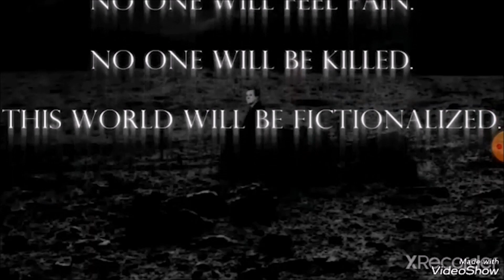Various Villain Defeats XLII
Gaston from Beauty of the Beast
Dr. Rob Wrecker from The Amazing World of Gumball
Kraang Prime from Teenage Mutant Ninja Turtles
Kilg%re and Dr. Arthur Watts/W.AT.T.S from RWBY x Justice League: Heroes and Huntsmen - Part Two
The Joker from The LEGO Batman Movie
Inner Agent 3 from Splatoon 2: Octo Expansion
King Magnifico from Wish
The Creature from Night Swim
The Factory Boss from Red Ball 4
Jeremiah from Melvins Macabre
The Crescent King from The Monument Mythos
George Washington/The Horned Serpent/Liberty Luker from The Monument Mythos
Warren the Eagle from Don’t Hug Me I’m Scared